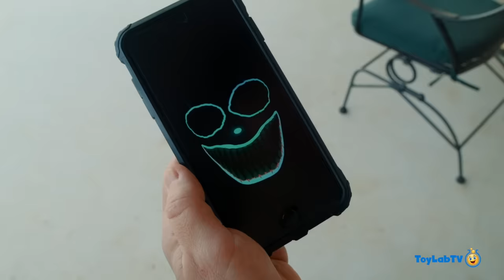Dinosaur Box Fort Escape! Giant T-Rex Nerf Battle & Adventure with Toy Dinosaurs For Kids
Park Ranger Aaron & Park Ranger LB escape a giant T-Rex in their new box fort on wheels, called the Dinonator! Then they open Jurassic World Dinosaur toys given to them by the Dinomaster.